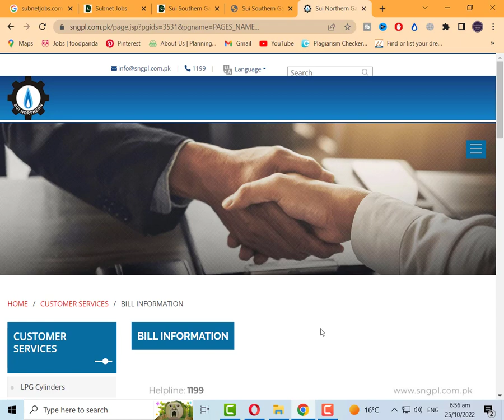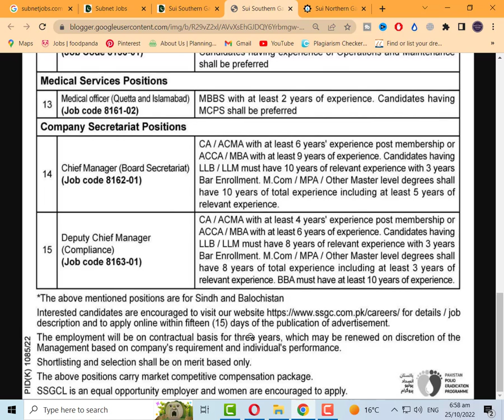Latest SSGC Jobs 2022 | SSGC New Jobs 2022 | SUI Gas New Jobs 2022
Today In this latest video, I'll tell you about ( Latest SSGC Jobs 2022 | SSGC New Jobs 2022 | SUI Gas New Jobs 2022 | SSGC Jobs 2022 | New Jobs 2022  ) if you want to Apply in these latest jobs, so I'll complete this job update video for you. So let's get started...😉😉😉

About This Video-👇👇👇
Sui Southern Gas Company Limited SSGC Jobs 2022 has been recently announced in the advertisement of Express Newspaper by the Government of Pakistan. Applications from eligible people are invited through the online website. In these Latest Sui Southern Gas Company Limited SSGC jobs 2022 the eligible candidates from their respective regions can apply through the organization-defined process and can get these latest Jobs in Pakistan 2022 after the full recruitment process.

_________________🔴 Jobs Link 🔴 _________________

_____________🔴 WhatsApp Group 🔴 ______________

Your Queries🔴 :-
ssgc jobs 2022
ssgc new jobs 2022
latest ssgc jobs 2022
new ssgc jobs 2022

Jobs Topic Cover:👇👇👇
- pakistan ranger
- teacher vacancy
- accounting jobs
- ppsc upcoming jobs
- pakistanjobsbank
- Navy jobs
- Government Jobs

_________________🔴 SOCIAL LINKS🔴 __________________